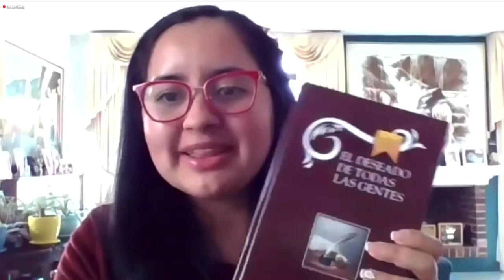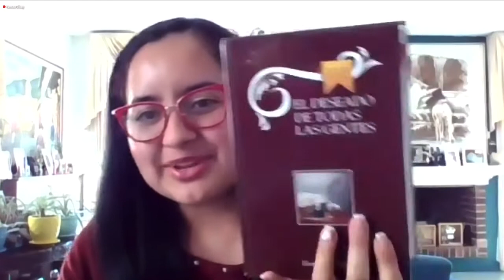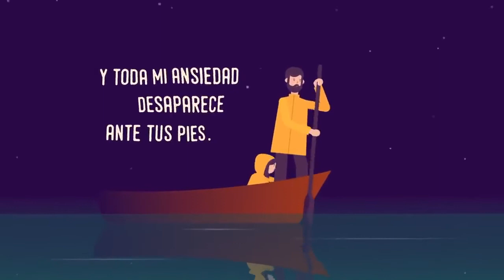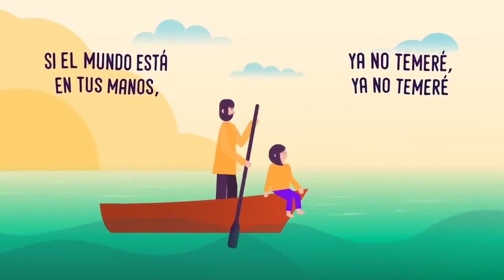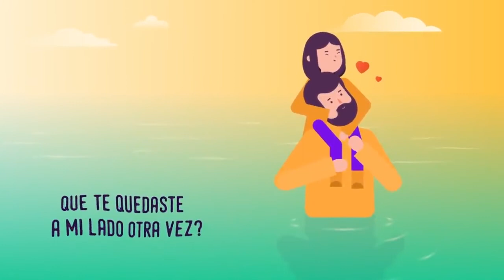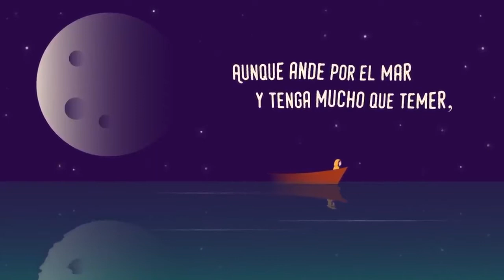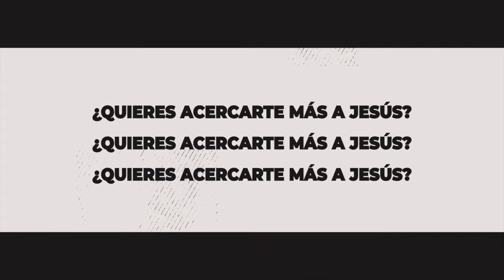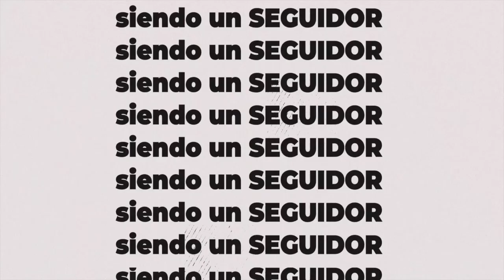SEGUIDORES 58 - MINISTERIO JABES